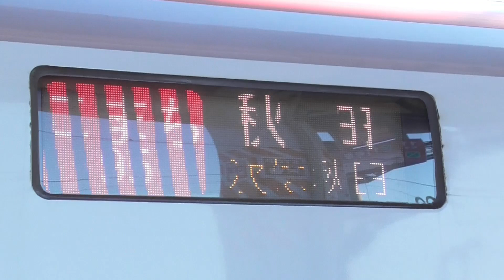こまち発車@大曲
平日ダイヤ、大曲9:01発　こまち95号秋田行きで撮影しました。
E6系Z2編成でした。